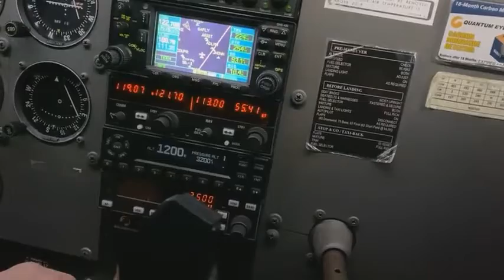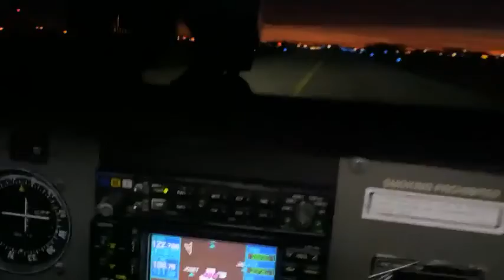kpwk - kdkb sun set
just taking a flight,   getting in back to aviation.